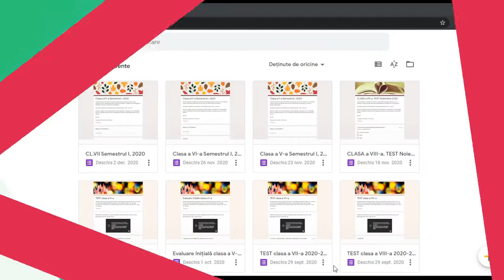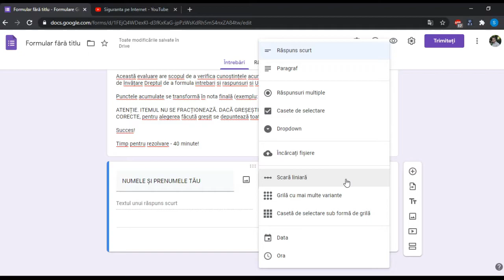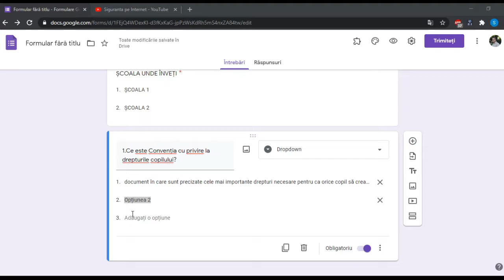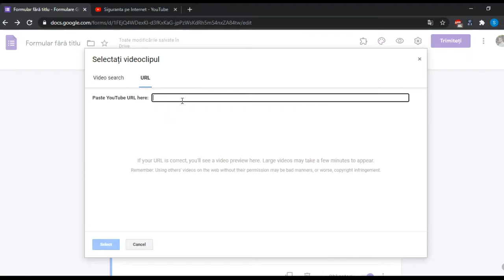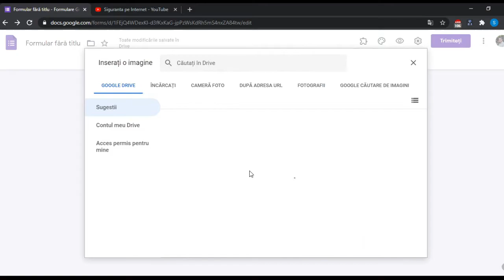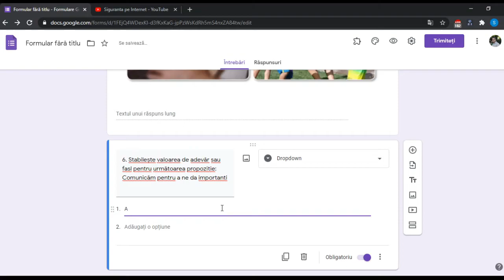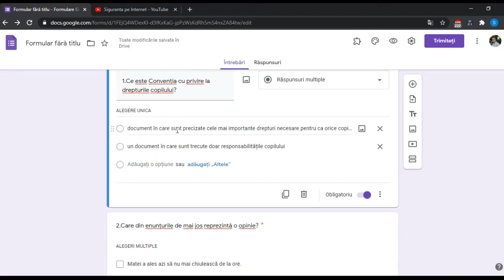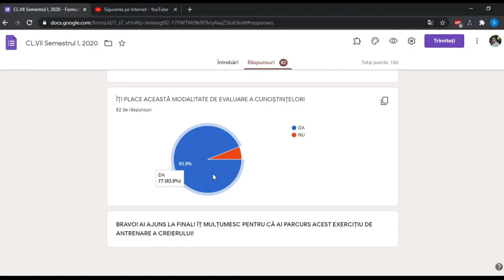Cum facem un test în Google Forms?